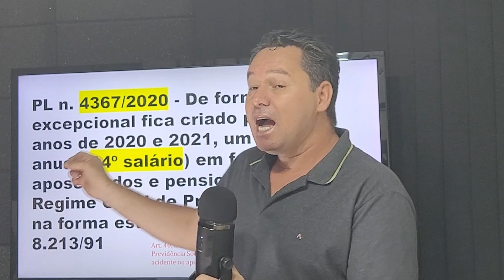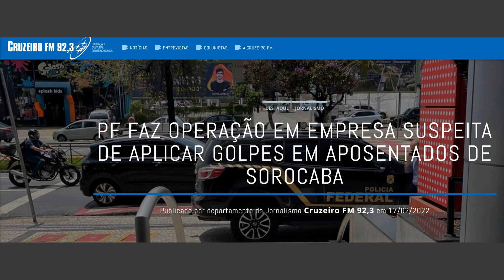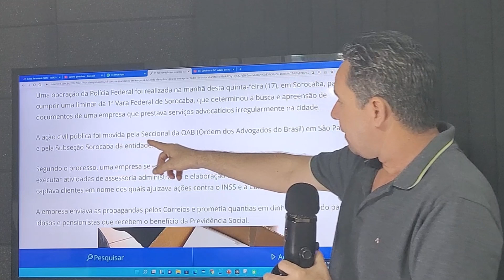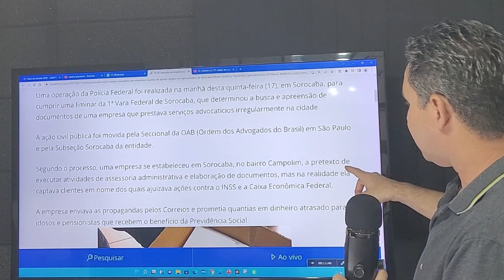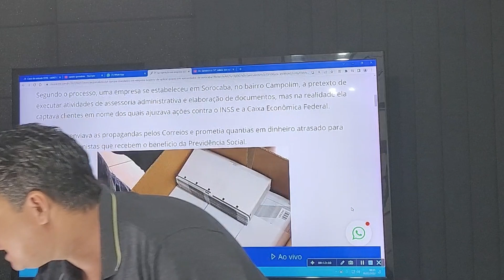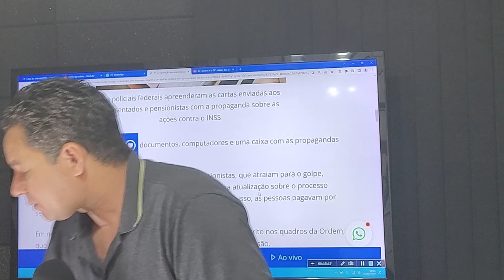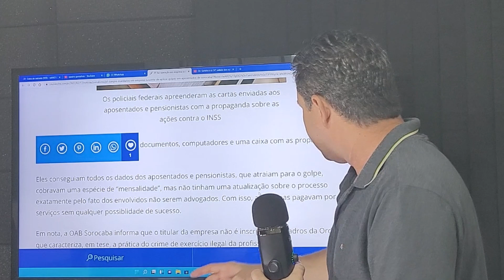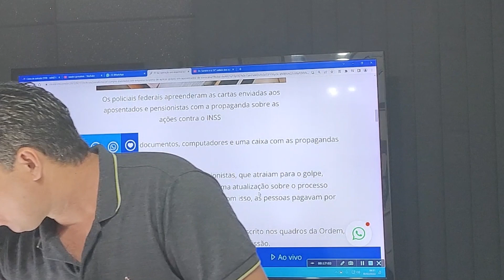APROVAÇÃO DO 14° SALÁRIO E OS GOLPES CONTRA OS APOSENTADOS E PENSIONISTA DO INSS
14º salário em favor dos aposentados e pensionistas do INSS. VEJA OS DETALHES
💸Receba seu FGTS em 24 HORAS: A MIX_FINANCEIRA antecipa o seu FGTS que está parado, sem parcelas mensais e sem burocracia! ACESSE ➥WhatsApp
✔️ PROFISSIONAIS DO DIREITO PARA ATUAREM COM CONTRATOS BANCÁRIOS. Acesse
✔️ADVOCACIA TRIBUTÁRIA NO SIMPLES NACIONAL. ACESSE
✔️A PROTEÇÃO DE DADOS PESSOAIS É A ÁREA DO DIREITO QUE MAIS SE DESENVOLVE NO MUNDO ATUALMENTE. ACESSE

emprestimo rapido
5% foi aprovado?
problema emprestimo
banco
dinheiro
financiamento aposentado
aposentado INSS
pensionista inss
meu INSS
aposentadoria
credito consignado
creditoconsignado
inss 2020
emprestimo inss
dinheiro
14 salario
14 salario inss
decimo quarto